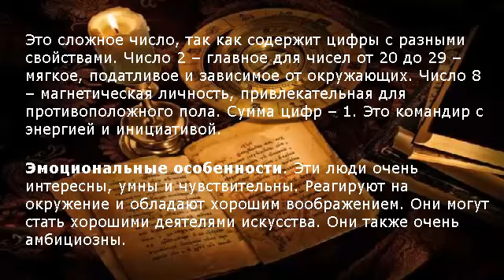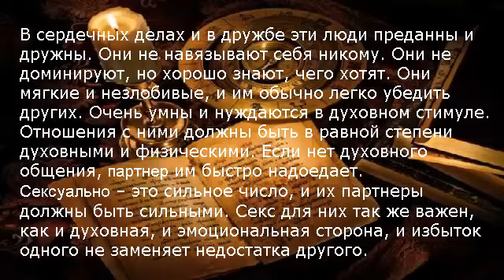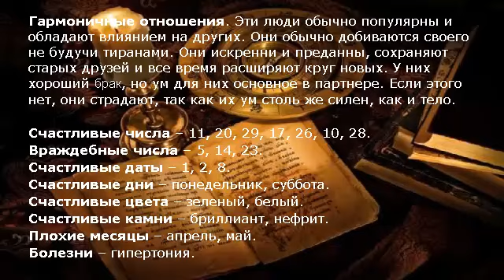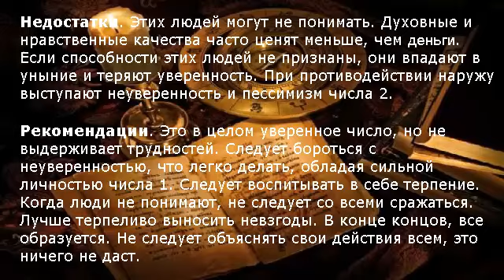Гороскоп по дате рождения (число 28 )